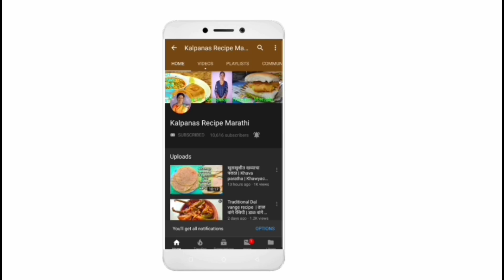साठवणीचा आमरस व आंब्याच्या फोडी | Storable aamras pulp & slices | sathavnicha aamras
आमरस चा महिना म्हटल्यावर आपण आमरस तर खातोच ...
पण कधी नंतर आमरस बनवण्याचे मन झाले तर मग काय करायचे या प्रश्नाचे उत्तर मी आज घेऊन आले आहे !!☺️

या विडिओ मध्ये आमरस कसा साठवायचा, साठवणीचा आमरस व साठवणीच्या आंब्याच्या फोडी मी दाखवल्या आहेत ...

विडिओ आवडल्यास नक्की लाईक करा व चॅनेल ला सबस्क्राईब करा !👍